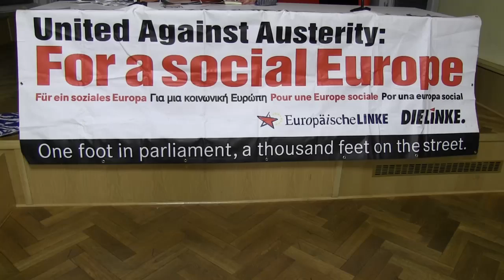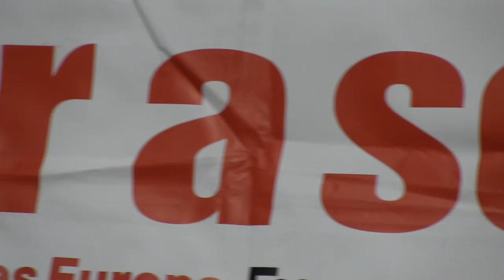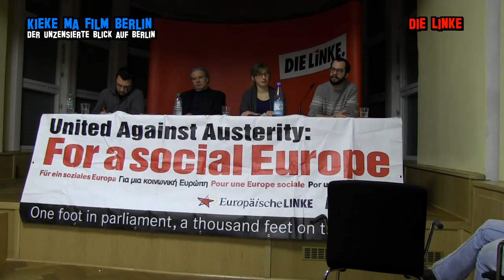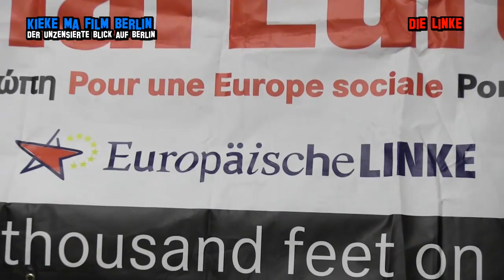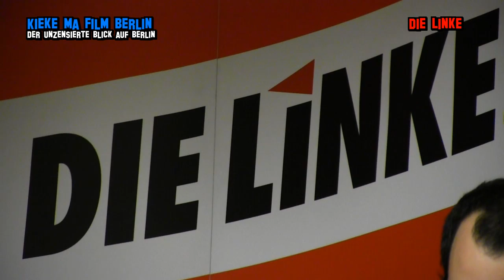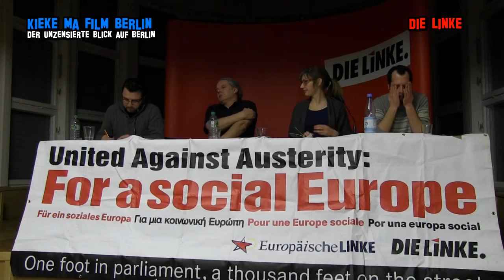Griechenland nach der Wahl - Richtungswechsel in Europa?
Moderatorin May Blank diskutiert mit den Gästen Andrej Hunko, Nicos Tzanakis und Lefteris Arabatzis über Griechenland nach der Walhl. Eine Aufzeichnung aus dem Karl-Liebknecht-Haus Berlin vom 5. Februar 2015
Kommentar von Eric Bonse, "taz" v. 6.2.2015: So schnell kann es gehen. Am Donnerstag wollte Euro-Zentralbankchef Mario Draghi den Griechen den Geldhahn zudrehen – und prompt muss er noch mehr Geld nach Athen schicken. Der Reihe nach: Erst traf Draghi die überraschende Entscheidung, griechische Staatsanleihen nicht mehr als Sicherheiten zu akzeptieren. Prompt bekamen die Griechen Angst, ihr Land könnte doch noch aus dem Euro fliegen.

Offenbar haben die ersten Sparer sofort gehandelt und ihr Geld von den griechischen Banken abgezogen. Damit die Institute in Athen nicht sofort Pleite sind, musste Draghi jetzt eingreifen – und Notkredite von bis zu 60 Milliarden Euro für die griechischen Banken bereitstellen. So sieht Politik aus, die nach hinten los geht.

Draghi hat alles falsch gemacht. Er kippte die EZB-Hilfslinie für Griechenland ausgerechnet nach seinem ersten Gespräch mit dem neuen Finanzminister Janis Varoufakis. Kurz zuvor hatte Bundesbankpräsident Jens Weidemann genau diesen Schritt gefordert – und Härte gegen die neue Linksregierung in Athen.

Dass ein solcher Warnschuss schon seit Tagen von Bundesbank und Bundesregierung gefordert wird, macht Draghi zu einem objektiven Bündnisgenossen der fiskalpolitischen Hardliner um Finanzminister Wolfgang Schäuble. So wird er vom Feuerlöscher zum Brandstifter. Die Finanzmärkte, die sich nach Kompromisssignalen aus Athen und Brüssel beruhigt hatten, brachen auf breiter Front ein.

Draghi hat eindeutig sein Mandat überschritten. Er darf Geld- und Fiskalpolitik der Euroländer nicht vermischen. Das hat der Generalanwalt des höchsten EU-Gerichts in Luxemburg gerade festgestellt. Darüber hat sich Draghi einfach hinweggesetzt.